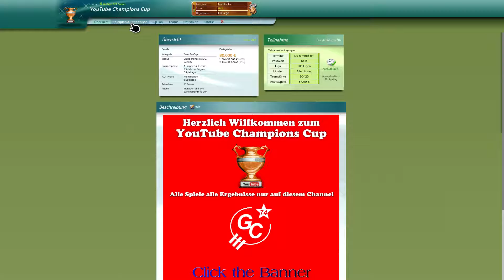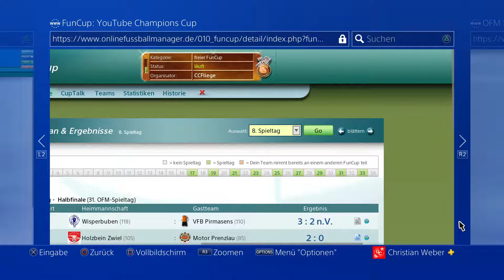Let's play OFM ++ YouTube Champions Cup #09 (4.Auflage) Halbfinale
Das Halbfinale. Wer wird in das Finale kommen?
Wer sich für dieses Spiel interessiert oder auch mal an diesem FunCup teilnehmen möchte, hier mal der Link zum Browsergame.